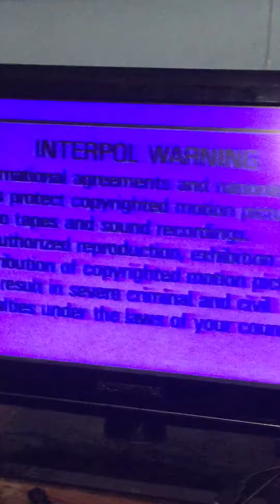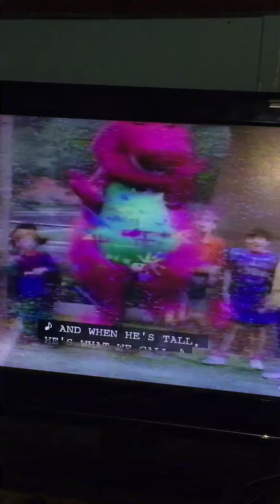Opening to Barney’s Home Sweet Homes 1993 VHS